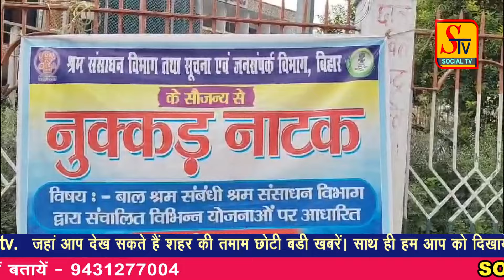Bhagalpur News - 04 NOVEMBER 2024 । bhagalpur ki taja khabre । bhagalpur news live today